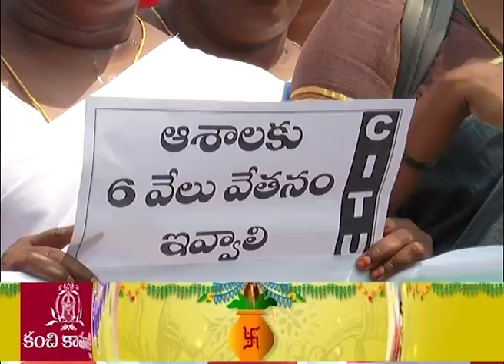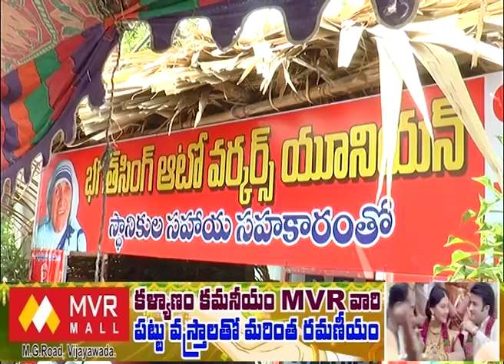Act News Vijayawada 23-03-2018